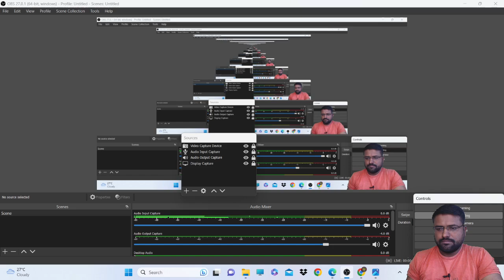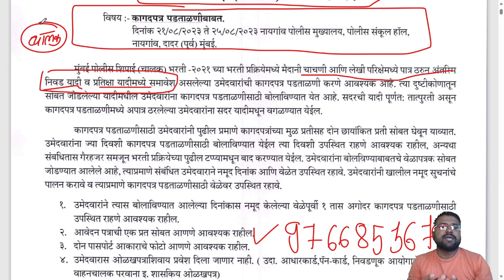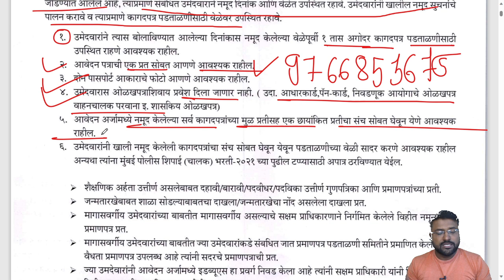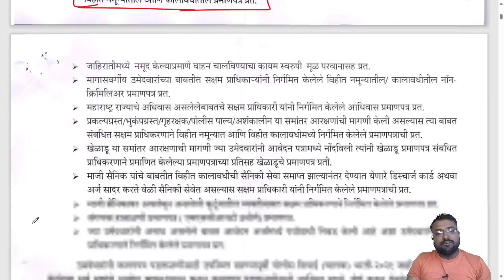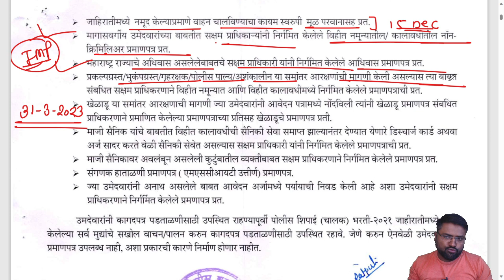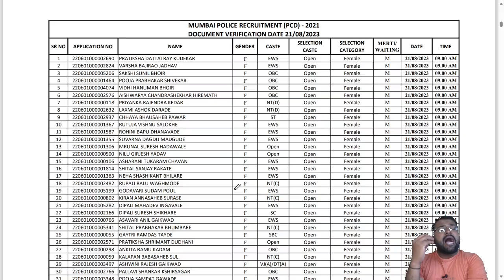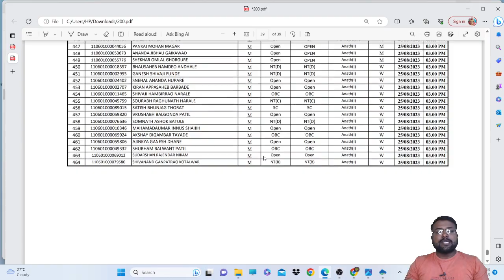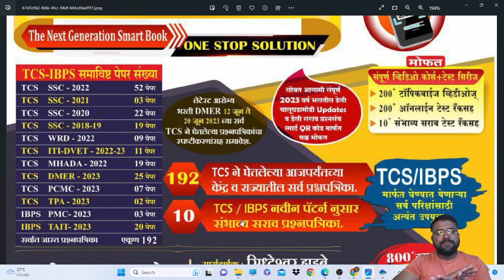MUMBAI POLICE DOCUMENT || 21 पासून सुरू || नावात बदल शंका नसावी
⭕English Grammar Free Live Lecture-1

✅ वनरक्षक भरती/ तलाठी भरती / राज्य उत्पादन शुल्क भरती 2023 सर्व सरळसेवा भरतीसाठी अतिशय उपयुक्त ऑनलाइन बॅच

⭕मार्गदर्शक - मा.विक्रम बोंद्रे सर